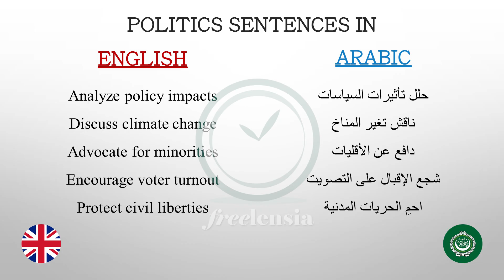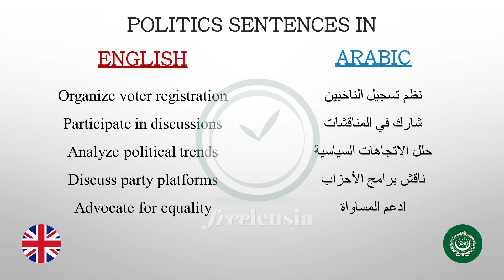Political Sentences from English to Arabic | Political Vocabulary in Arabic | Part 1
In this video, we translate key political sentences from English to Arabic, helping you expand your political vocabulary in both languages. Whether you're a student, a professional, or simply interested in politics, this video will provide valuable insights into common political phrases and how they are expressed in Arabic.